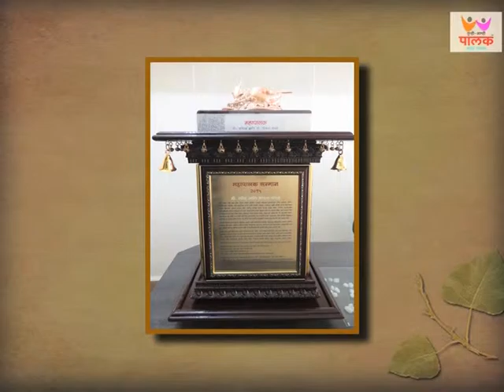Mahapalak Sanman 2015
Mahapalak Sanman 2015 - डॉ.रवींद्र कोल्हे आणि डॉ.स्मिता कोल्हे दाम्पत्यास जाहीर.